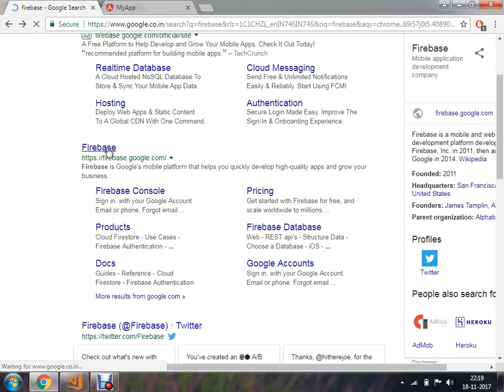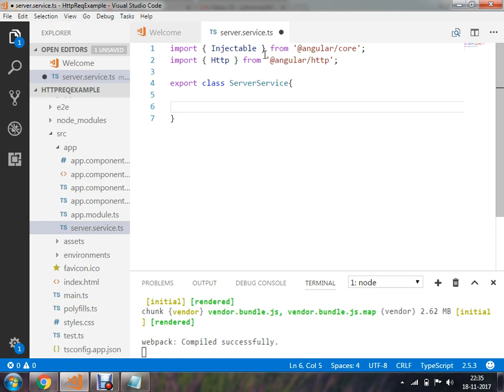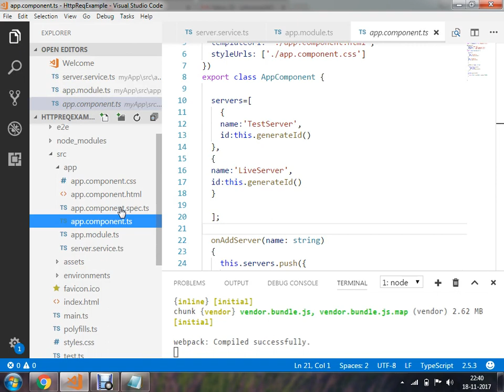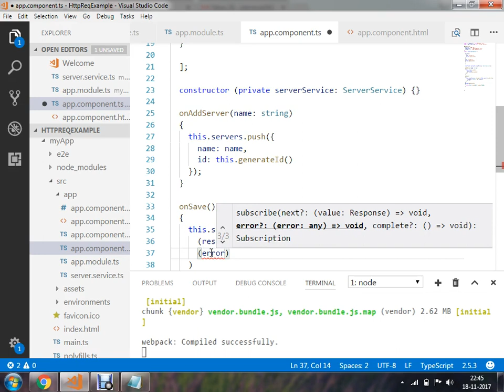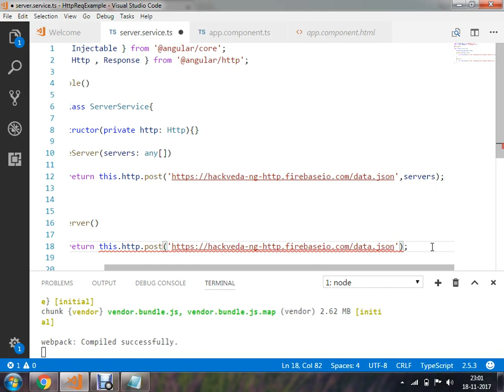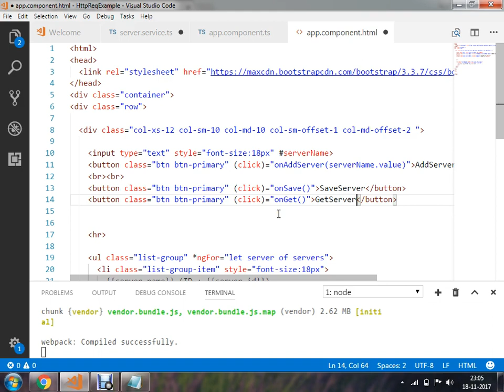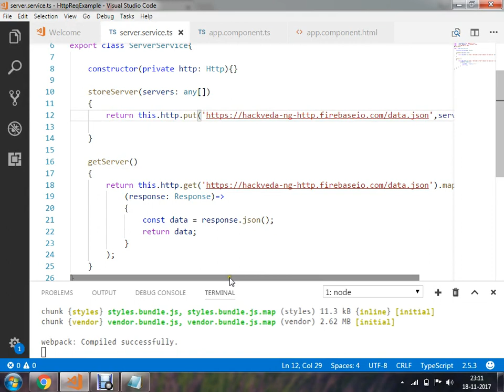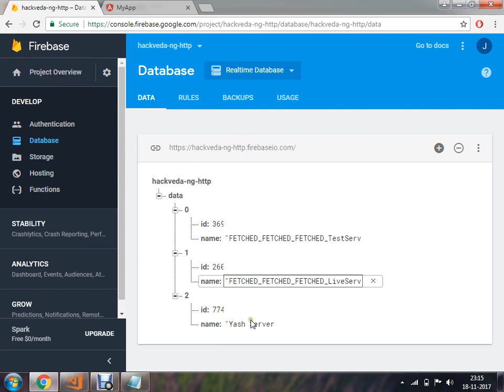Fetch Data Using Http Service - Firbase Backend Part-II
In this session we will discuss about Fetch Data Using Http Service - Firbase Backend Part-II.